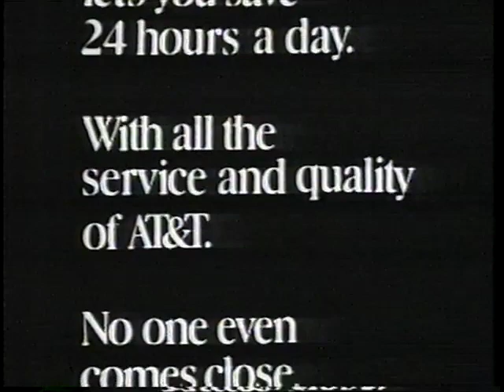Collection of AT&T Commercials from 1989